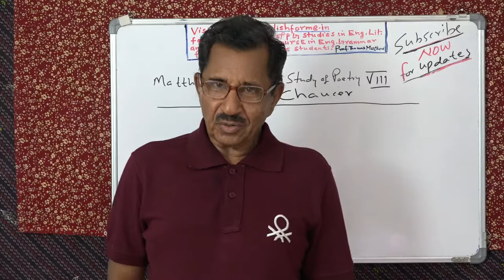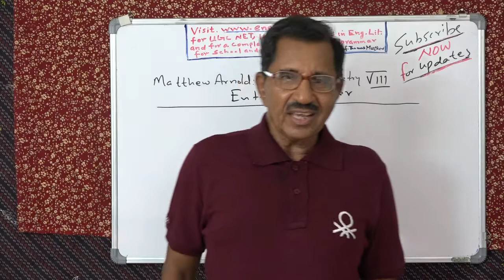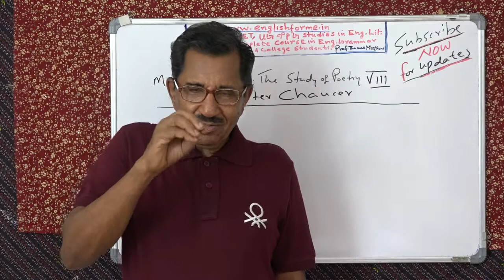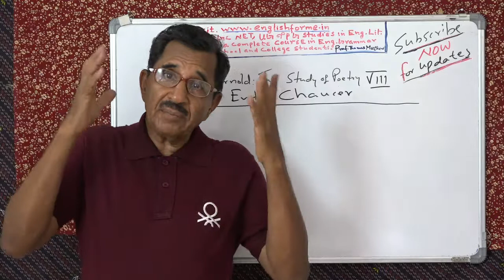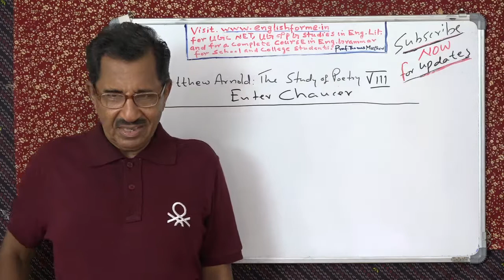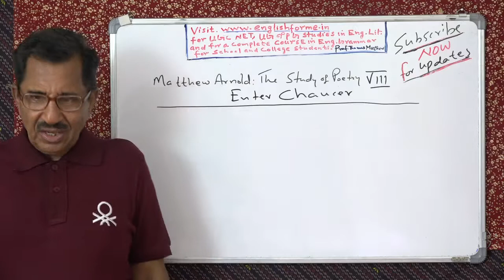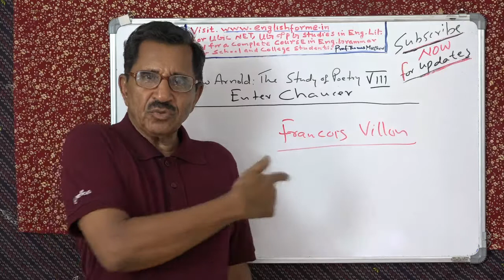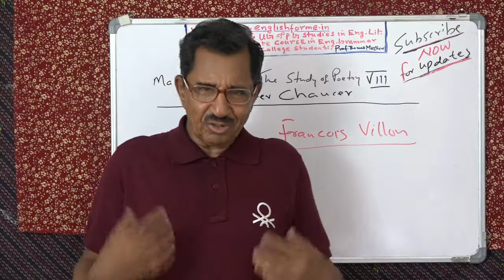Lecture No. 8 by Prof. Thomas Mathew. The Study of Poetry by Matthew Arnold.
Lecture No. 8 by Prof. Thomas Mathew. The Study of Poetry by Matthew Arnold. Enter Chaucer. a poetic genius of all times, but not a classic, he lacks the high seriousness of Homer, Dante , Shakespeare and Milton. But he is the father of English Poetry. also for more videos of interest to you- Grammar, Cultural Studies, Linguistics, Postcolonial Studies, T.S. Eliot. The Waste Land. Tradition and the Individual Talent. W.B. Yeats - Sailing to Byzatium, Hopkins - The Windhover, The HIstory of the English Language, The HIstory of Writing etc.